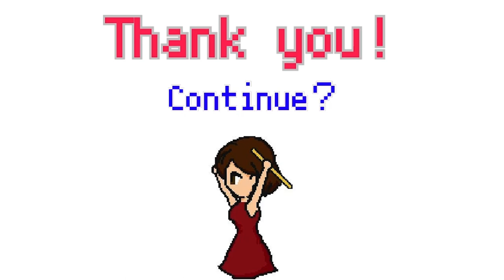フルート多重録音【ポケモンDP 戦闘!チャンピオン PokémonDP Battle!(Champion)】ゲーム音楽演奏してみた ♪Flute ensemble arrange♪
今回はめちゃくちゃ久々にポケモン☆
まだまだリメイク発売から日が浅いダイパからチャンピオン戦！！！
私はダイパではなくプラチナをプレイ済みなのですが手に汗握る感じが思い起こされます！！

流石にフルートだけでは厳しい選曲か…！？と思いつつも、
なんとか4本で頑張ってみましたので是非お楽しみくださいませ！！！

This time I selected songs from Pokémon DP!!
This game has just recently been released as a remake.
It ’s a very exciting battle song!

※申し訳ございませんが、リクエストは受け付けておりません。
※I'm sorry, I'm not accepting requests.

☆★☆毎週木曜日20時配信☆★☆不定期更新の可能性もあり！！！

☆★☆Updated every Thursday at 20:00☆★☆
Request songs etc. may be updated irregularly!!

★フルート愛好家の皆様へ♪サブチャンネル開設しました★
あぜみのFlute Channel

しばらく更新はお休みしますが、
参考演奏動画と1st以外の練習用演奏動画を投稿しています！

★ココナラにてフルートの宅録販売開始しました★
DTMerの方など「フルートが必要！」という際には是非ご連絡ください！！

使用衣装：fuchsia様